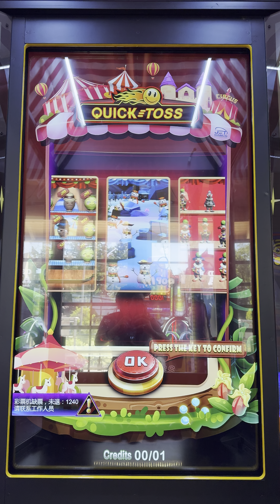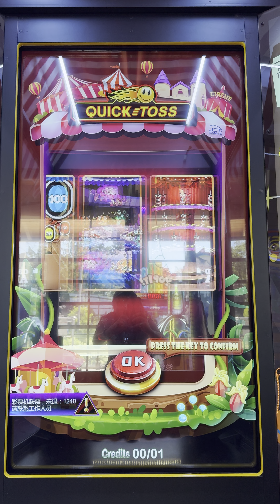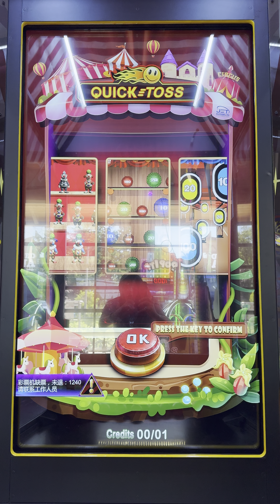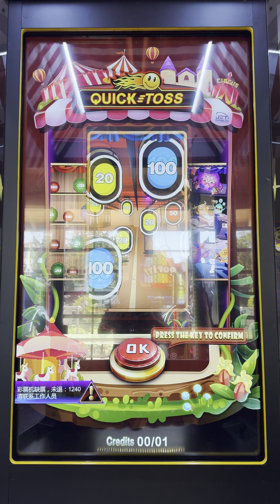Quick Toss - Attract Mode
Here is the attract mode for Quick Toss.